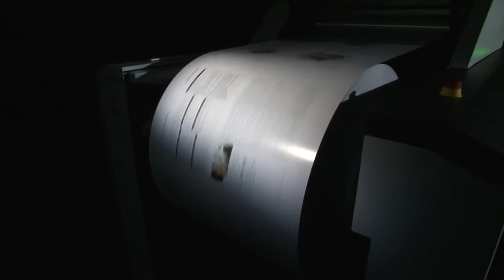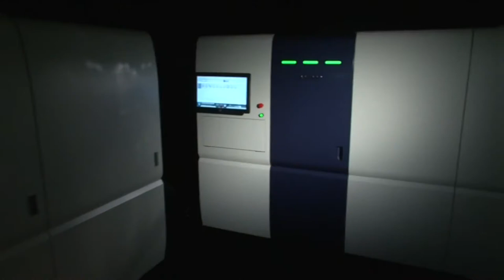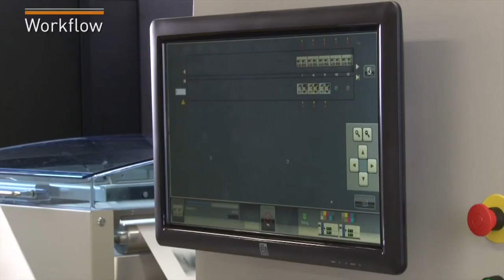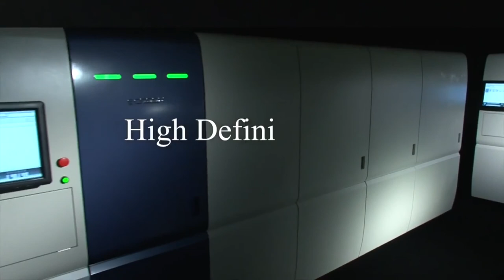Print on Demand Digital Web Press | SCREEN TruePress Jet 520HD | Product Introduction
The Truepress Jet 520HD high-definition inkjet web press delivers realistic images that expand the boundaries of inkjet printing. With its 1,200 dpi true resolution and precise droplet size control, the Truepress Jet 520HD achieves the colors, textures, details and solid ink areas expected for high-end publication and commercial work. For direct mail advertising, the enhanced design opportunities that improve response rates of personalized marketing campaigns make the Truepress Jet 520HD an appealing alternative to offset/digital hybrid and toner-based production.